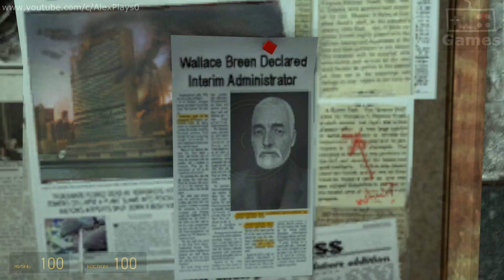Дорога в лабораторию - #5 - HALF LIFE 2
Прохождение игры Half Life 2 (Халф Лайф 2) на русском языке в Full HD.

Youtube.com/c/AlexPlays0 - Канал о прохождении как старых компьютерных игр, так и современных. На канале более 700 роликов с прохождением игр разных жанров, начиная с игр жанра "аркада" на эмуляторах приставок Ace combat 2, Ace combat 3, Jets'N'Guns и других, заканчивая играми жанра "RPG" - Mass Effect 2, Mass Effect 3, Deus Ex, Arx Fatalis и других.
Плейлисты
►С комментариями: